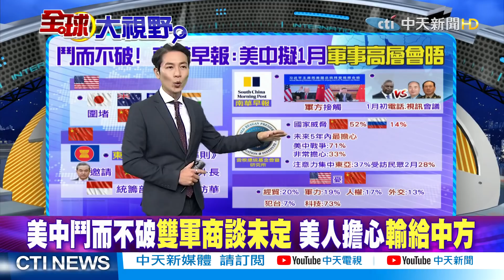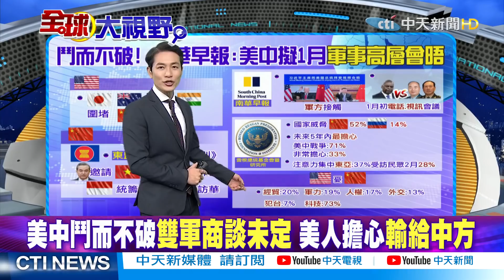【全球大視野】安倍晉三涉台言論惹議 陸召日大使提嚴正交涉 @全球大視野Global_Vision20211202 精華版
一週七天均有最新、最熱的國際話題：
《全球大視野》節目於每週一至五23:00首播  林嘉源/鄭亦真主持
《前進戰略高地》節目於每周六21:00首播  許甫主持
《國際直球對決》節目於每周日21:00首播  林嘉源主持